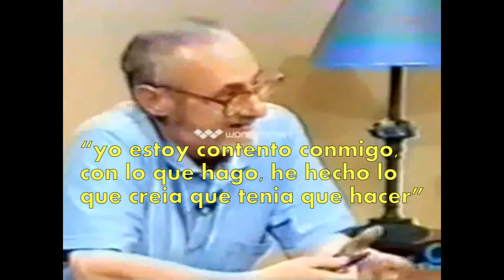La dignidad de José María Sanchez Casas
Un grande José María Sánchez Casas, quien fallecio a los 55 años tras una vida de lucha, arte y dignidad, una vida sin miedo.